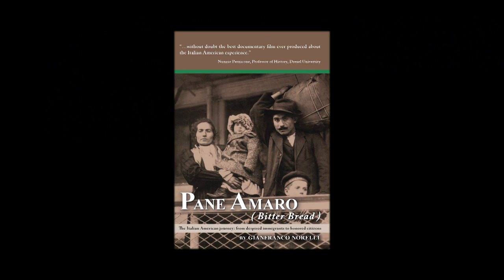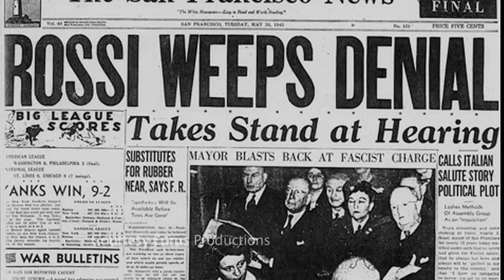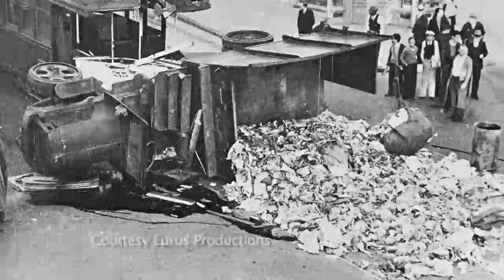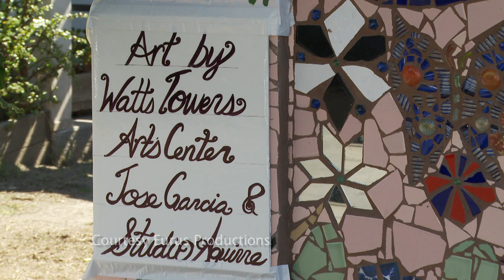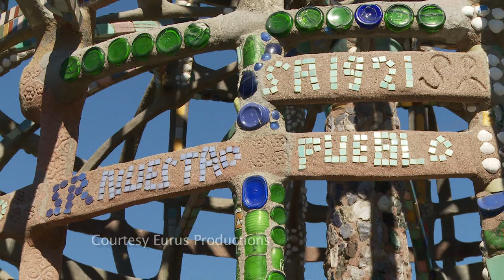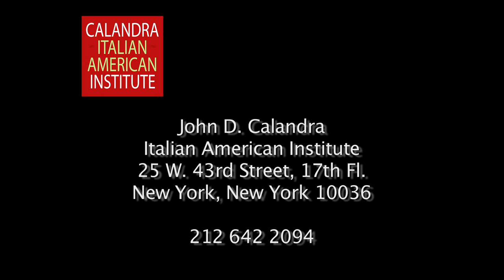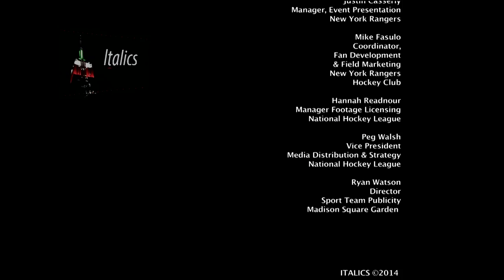"The Mother Lode" Documentary, Youth Hockey at MSG | Italics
Gianfranco Norelli's and Suma Kurien's follow-up to their critically acclaimed documentary, "Pane Amaro (Bitter Bread)," on Italian immigration to the East Coast of the United States, "Finding the Mother Lode" documents the experience of Italian immigrants in California, how economic and social mobility became possible for many Italians in the Golden State, and how immigrant identity is maintained and transformed as immigrants become assimilated into mainstream America. The filmmakers join host Anthony Julian Tamburri in our studio, to talk about the film, which will be screened at the John D. Calandra Italian American Institute on February 27th.

ITALICS takes you to the famed Madison Square Garden, for "New York Rangers Youth Hockey Night," during which a select team of children has the opportunity to participate in various activities at the Garden, including meeting some hockey greats from the Rangers, and of course, the highlight of the evening: getting to play on Ranger ice. Correspondent Lucia Grillo takes us to the Garden, to be part of this glorious moment and to hear from the 7- and 8-year-old athletes themselves.   (Taped:  02/18/14)